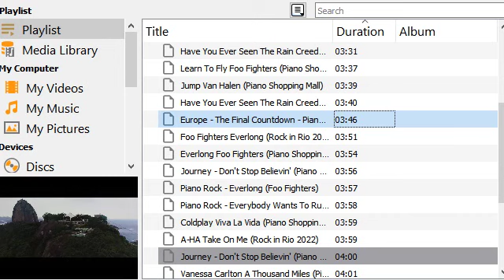Ecosmology 2024 Random Mix 68 + Piano Rock MegaMix1@Cristelo